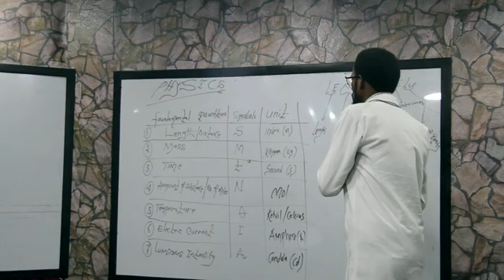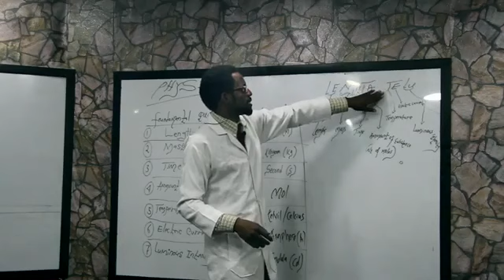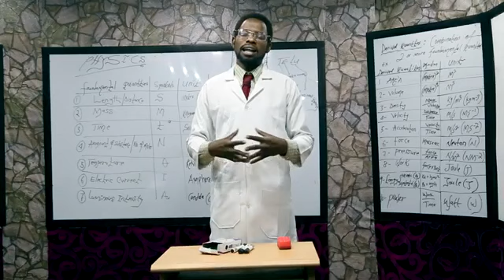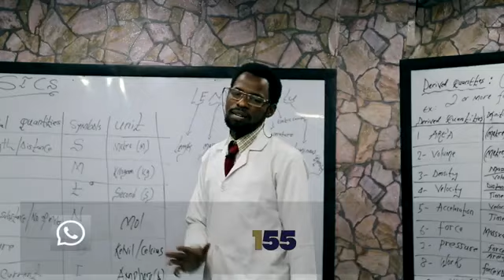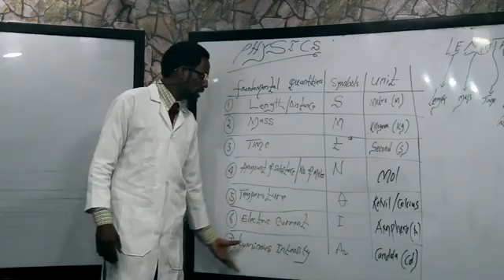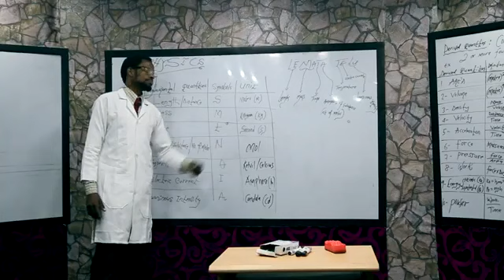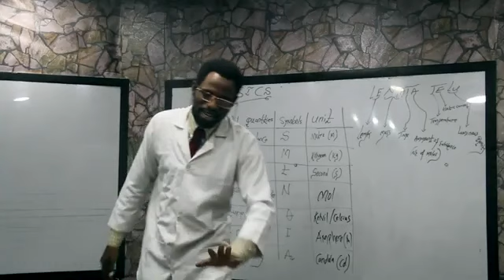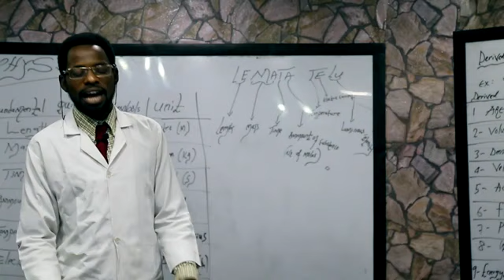Introduction to chemistry a harshen hausa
Gabatarwa ga chemistry a harshen hausa